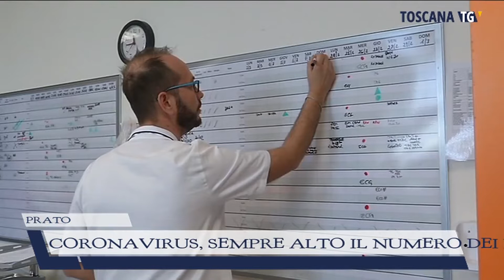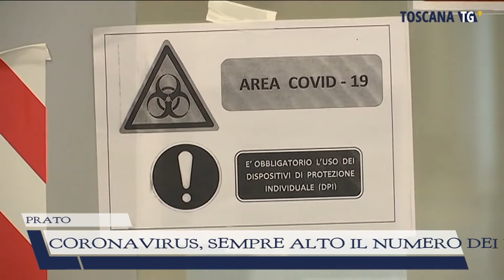2021-04-23 PRATO - CORONAVIRUS, SEMPRE ALTO IL NUMERO DEI NUOVI CASI, 121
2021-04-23 PRATO - CORONAVIRUS, SEMPRE ALTO IL NUMERO DEI NUOVI CASI, 121